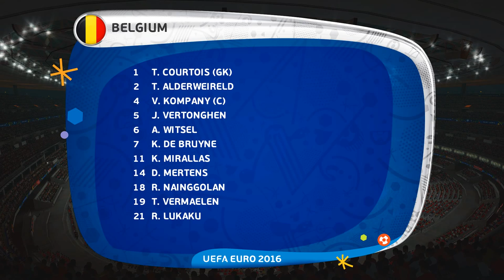pes 16 Gameplay PC UEFA Euro 2016 SPAIN vs BELGIUM 1-2 Full Match 1080p50